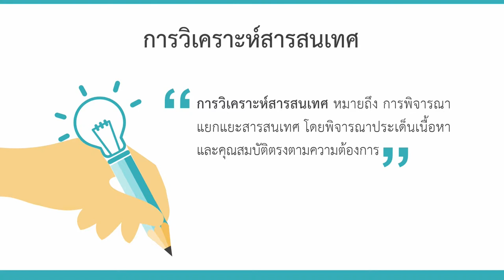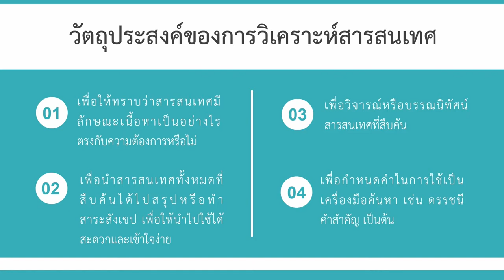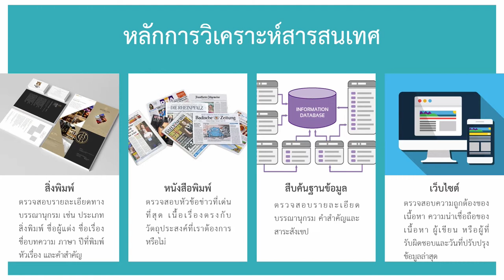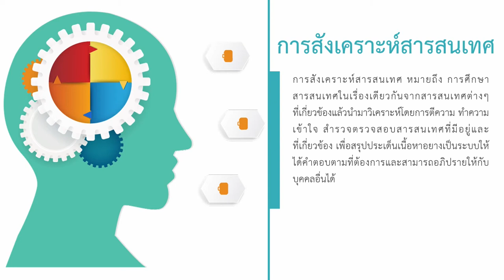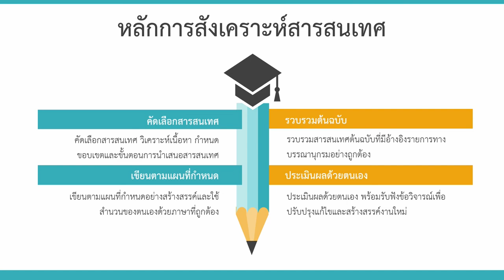KKU011 Chapter7 topic1 clip6